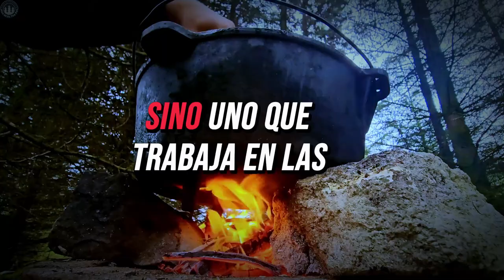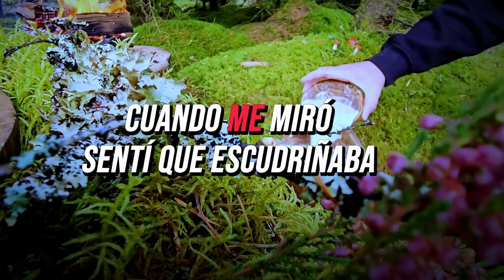Cómo Defender a un Culpable: El Arte del Abogado del Diablo